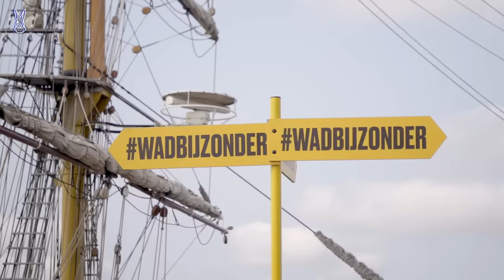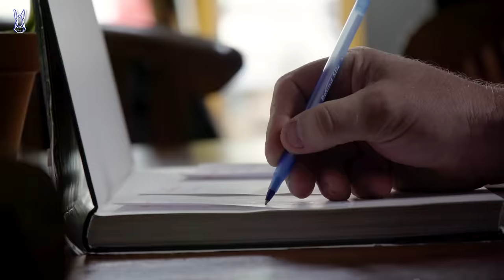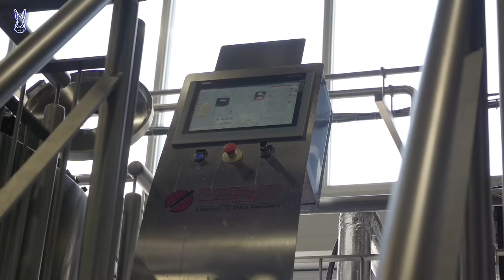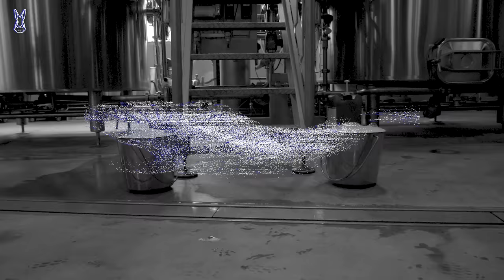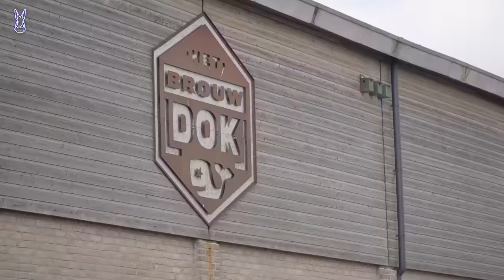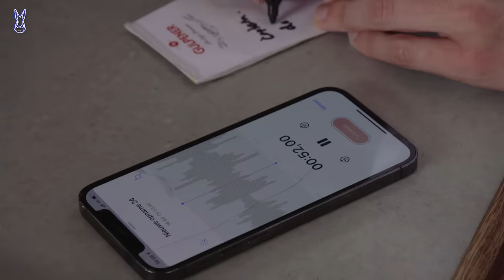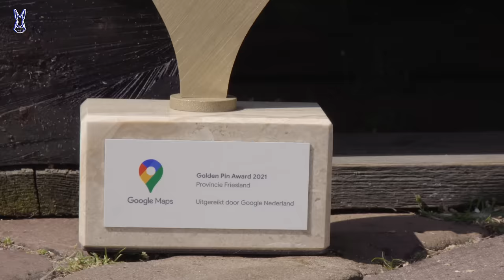MARTIJN & NIELS WERKEN IN EEN BIERBROUWERIJ - Beunhazen | Gierige Gasten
In de eerste aflevering van een nieuw seizoen van Beunhazen gaan Niels & Martijn aan de slag bij een bierbrouwer in Harlingen. En werken bij een bierbrouwer betekent natuurlijk bier drinken! Zijn de jongens na de bierproeverij nog in staat om een bestelling te onthouden? En wie van beide mannen heeft de beste schoonmaak-skills? Aan het einde van de dag bepaald eigenaar Gerard wie de beunhaas van de dag is. Wat hij niet weet is dat hij zelf in het zonnetje wordt gezet. Hij krijgt namens Google de Golden Pin Award omdat het afgelopen jaar online- en creatieve oplossingen heeft bedacht om zijn klanten tevreden te houden. Hoe tevreden ben jij met deze video?